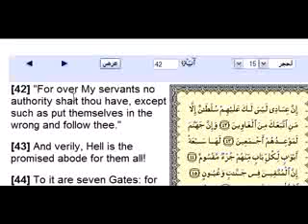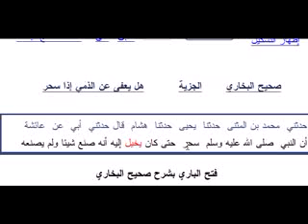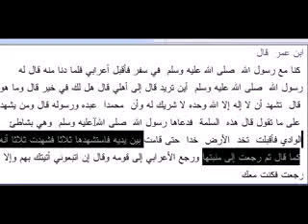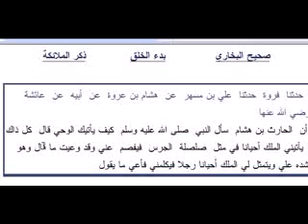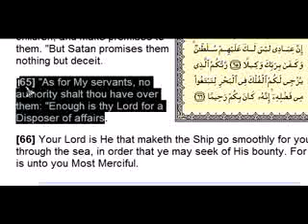Satan is a Muslim